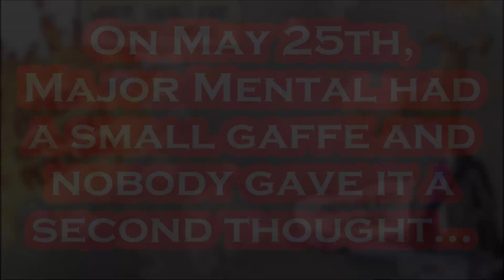Joe Biden: This is NOT Normal.....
Lights are ON But Nobody is HOME!!!.

Title: The Last Ones
Artist: Jahzzar